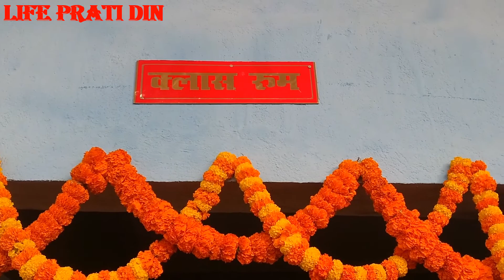INAUGURATION OF HEAVY DRIVING SCHOOL | WHAT IS SIMULATOR | BHAGALPUR DRIVING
Hi Friends
   I am Suraj Ambastha welcome to our youtube channel Life Prati Din friends aaj mai heavy driving school ke inauguration me gaya tha jiska ek view aapko aaj ke video me dikha raha hu isme heavy licence ke certificate ki prakriya ko detail me bataya hai sath hi simulator machine ke dwara training ke process ko bataya hai ummid hai aaj ka ye video aapko pasand aayega  thanks for watching.